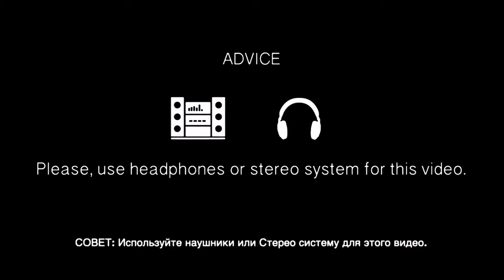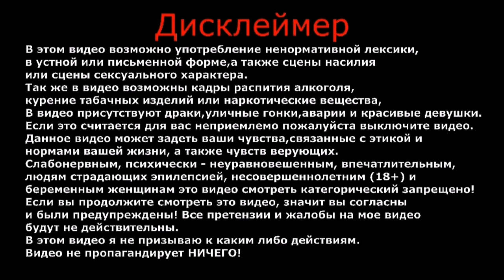Заброшка | Мир прошлого | Родительский дом | Влог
Приехал погостить в старый родительский дом, где прошло моё детство.
Всеми забытая заброшка, мир моего прошлого.

ВАША ПОМОЩЬ НА РАЗВИТИЕ КАНАЛА:
WebMoney (номер кошелька):
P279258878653